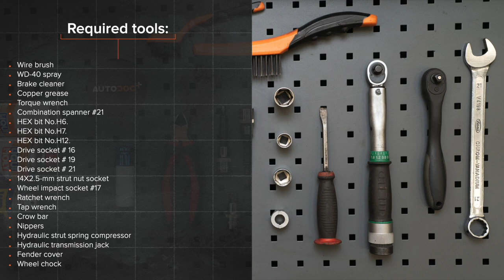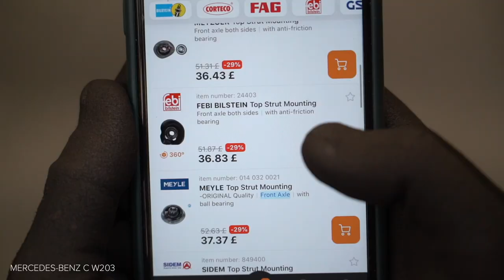Hvordan bytte fjærbenslager der på MERCEDES-BENZ W203 C-Klasse [AUTODOC-VIDEOLEKSJONER]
Hvordan bytte fjærbenslager på MERCEDES-BENZ C240 2 (W203) 2.6 Sedan 2000–2007 [AUTODOC-VIDEOLEKSJONER]

Fjærbenslager til kjøretøyet MERCEDES-BENZ C-Class Coupe (CL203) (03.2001–05.2008) / MERCEDES-BENZ C-Class T-modell (S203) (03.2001–08.2007) / MERCEDES-BENZ CLK Coupe (C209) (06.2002–05.2009) / MERCEDES-BENZ CLK Convertible (A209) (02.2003–03.2010) / MERCEDES-BENZ SLK (R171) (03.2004–02.2011) bør som regel erstattes i én og samme prosedyre. Det er imidlertid noen små forskjeller, på grunn av spesifikke egenskaper ved kjøretøyets design.

Alle video- og PDF-veiledninger om utskifting av deler i MERCEDES-BENZ C240 2 (W203): last ned og se på AUTODOC CLUB

0:00 — MERCEDES-BENZ W203 – fjærbenslager: trinn-for-trinn veiledning for utskifting
0:32 — Løsne det øverste festet på fjærbeinets montering.
3:17 — Fjern fjærbeinet.
4:34 — Installer en ny topp sjokk strut mount.
5:52 — Installer fjærbeinet inn i hjulbuen.
8:09 — Skru inn boltene.